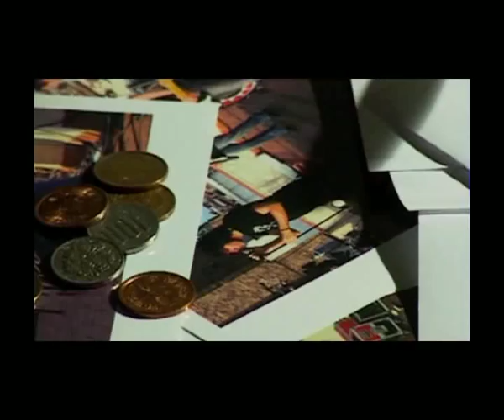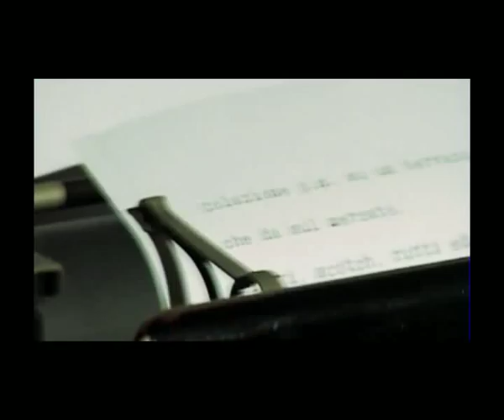Clark Nova - The Poser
clark nova videoclip